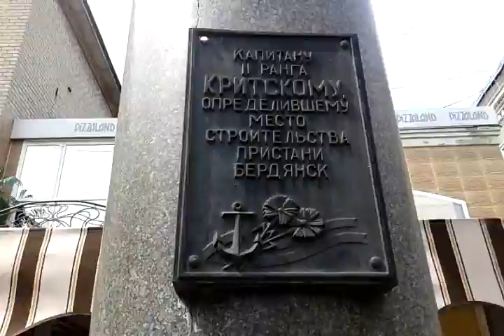Бердянск, 24 августа 2015 год, ул Ленина - видео обзор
Бердянск, 24 августа 2015 год, ул Ленина. День независимости - видео обзор
бердянск С 2025 года сменился номер Приват карточки. Сейчас свою благодарность за мой труд вы можете отправить на карту ПриватБанка 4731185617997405